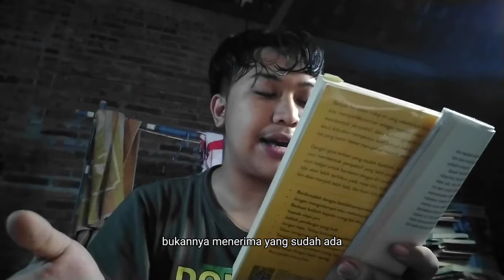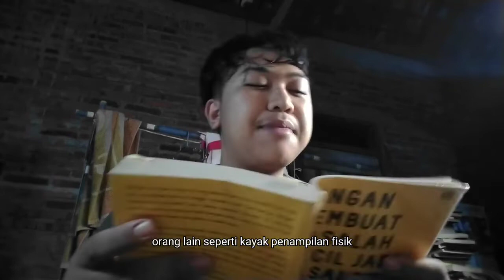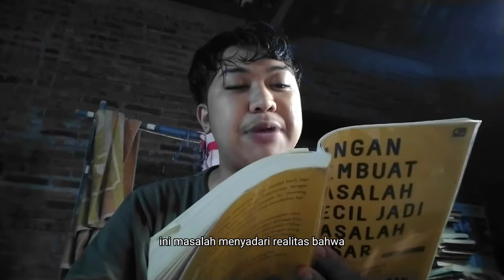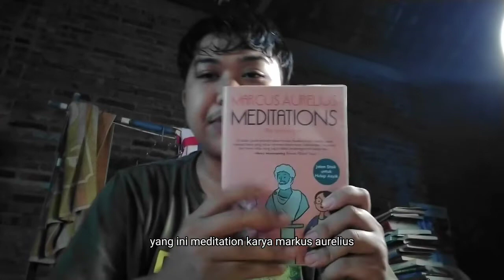Jangan buat masalah kecil jadi masalah besar bab 2 | review dan audiobook - Richard Carlson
hidup dipenuhi dengan masalah, namun sering kali kita merasa bahwa kita adalah manusia yang paling banyak memiliki masalah. padahal pada dasarnya tidak semua masalah yang ada merupakan maslah besar yang harus kita pikirkan sampai pusing. banyak sekali sebenarnya masalah yang merupakan masalah kecil yang tidak harusnya mengambil banyak ruang pikiran kita untuk memikirkan hal tersebut.

dalam buku ini, akan dijelaskan bagaimana perspektif bahwa semua masalah itu adalah masalah kecil dan tidak selamanya kita harus bepikir bahwa kita harus menyelesaikan semua masalah saat ini juga. dengan bahasan yang ringan, kita diajarkan bahwa tenaga manusia yang kurang ini hendaknya dialokasikan pada yang benar-benar masalah, dan bukannya menghabiskan waktu untuk masalah sepele yang kita besar-besarkan.

silahkan menonton review serta audiobook dari buku ini, dan semoga bisa bermanfaat bagi kita semua.